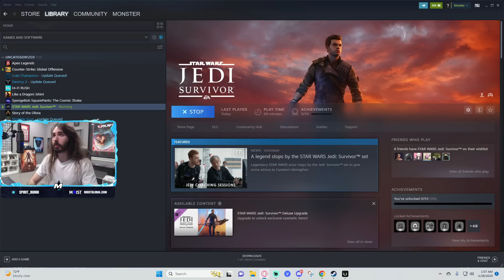Very Excited for This | Jedi Survivor